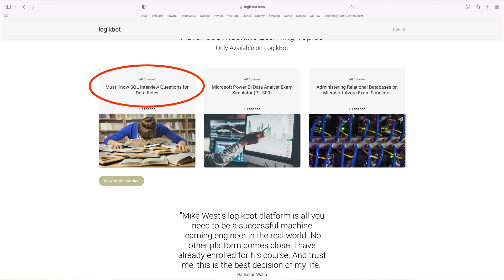SQL is More Than Writing Queries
I don't think you get it.